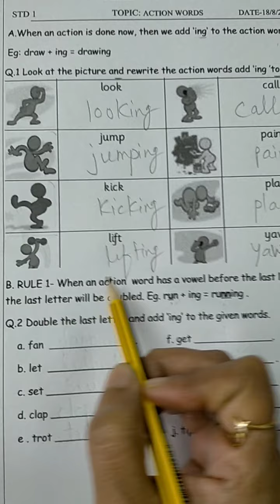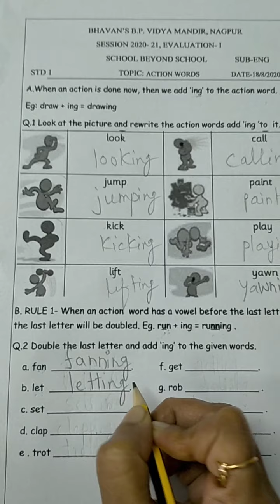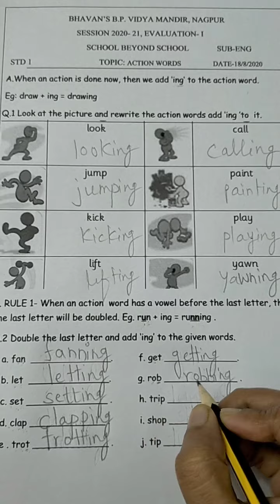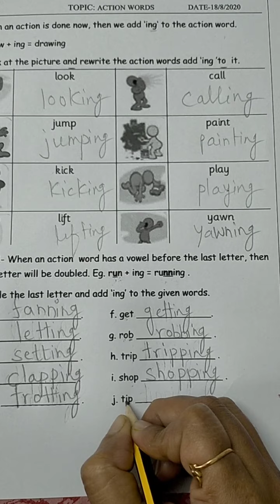Worksheet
Part 2